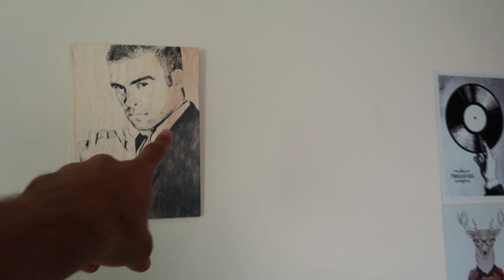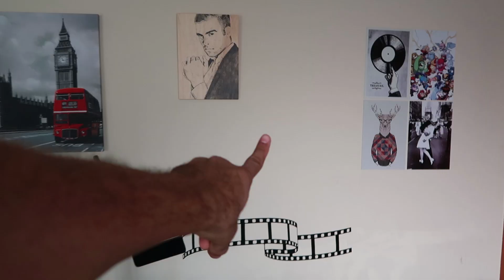VOU MORAR SOZINHO, e agora?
Vou morar sozinho, fomos dar vacina no Zhask que virou Floquinho, que dó, cortei o cabelo estilo europeu clássico e qual vai ser o futuro da Dani?!

Ative as notificações no sino!